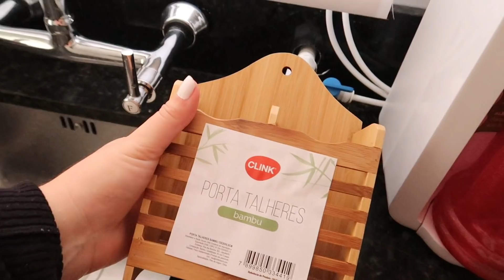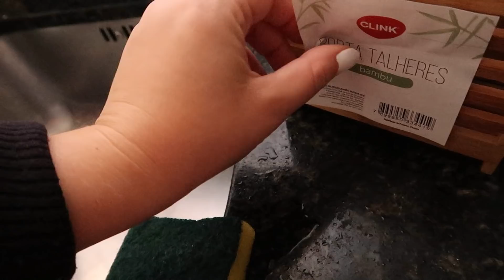ROTINA | OS DIAS NÃO PASSAM: COMPRAS SHOPEE E REFORMA NA ESCADA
ROTINA - DONA DE CASA - DIÁRIO DA TENTANTE - COMPRAS SHOPEE